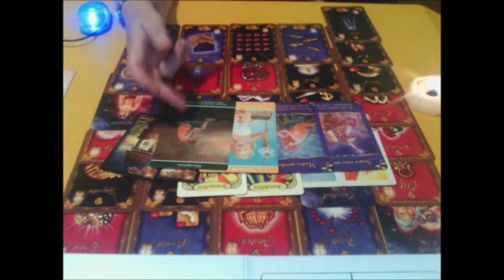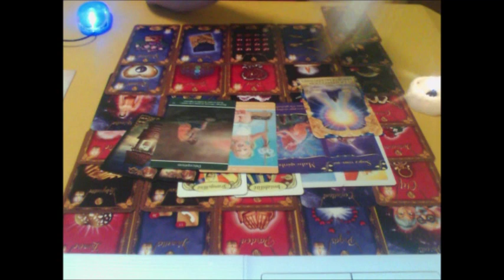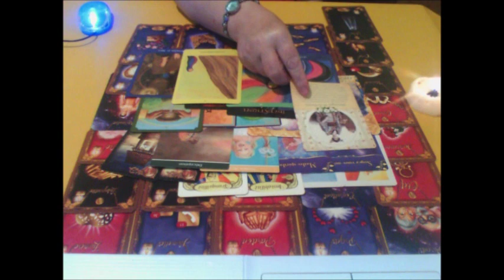Projets, des nouvelles etc... Ames Jumelles triangulaire ou pas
Tirage général